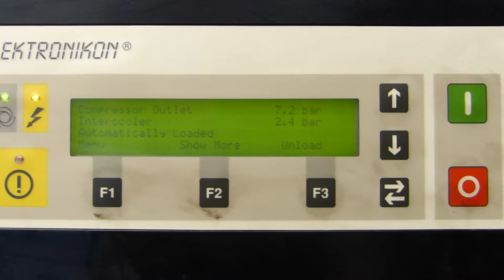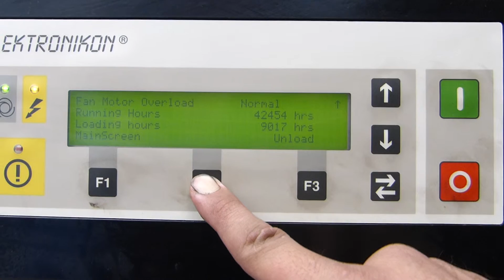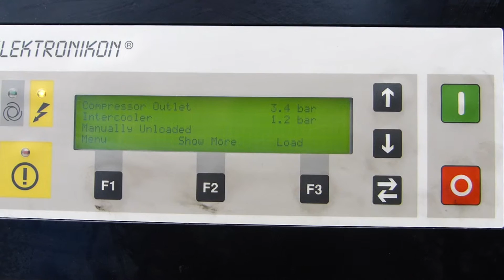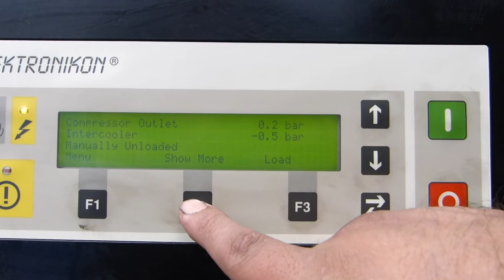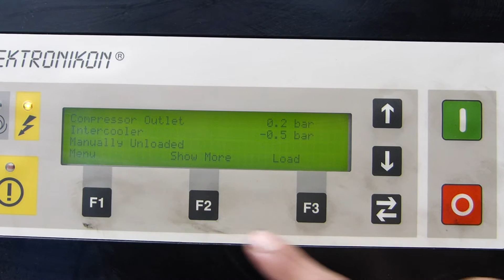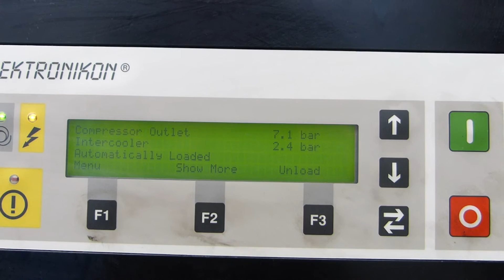used Atlas Copco ZT 22 ref.005481 oil-free air compressor from